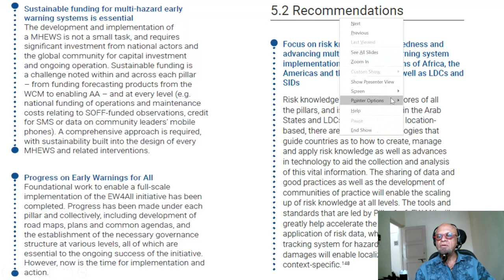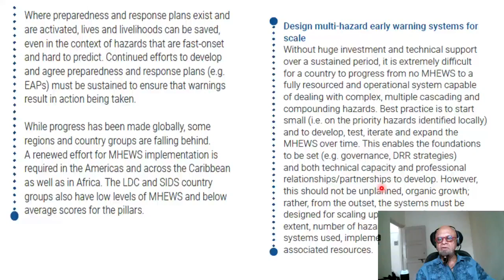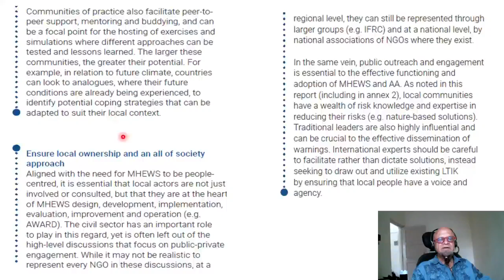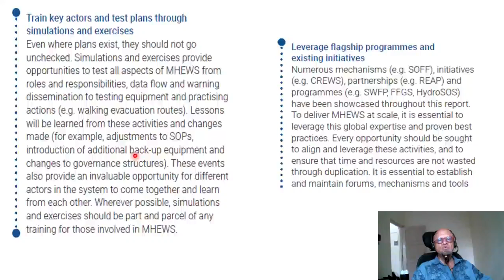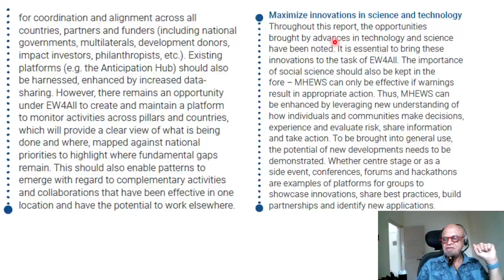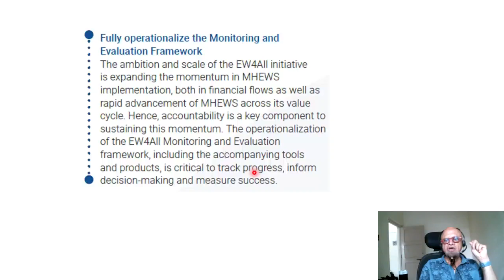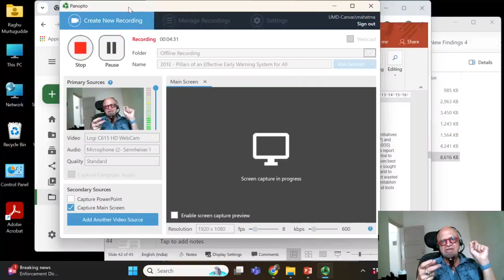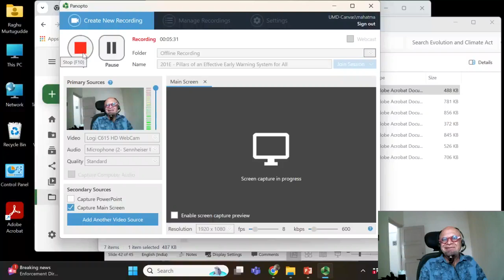1E - Pillars of an Effective Early Warning System for All